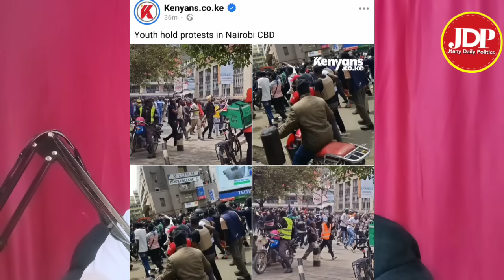happening now live🔴state house road blocked as thousands of GEN-Z storms Nairobi CBD |JKIA news live